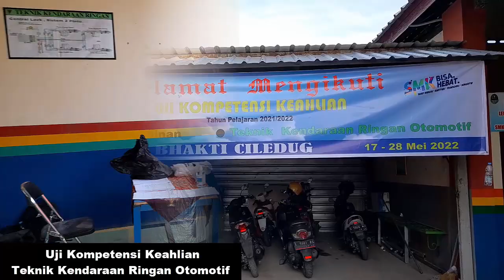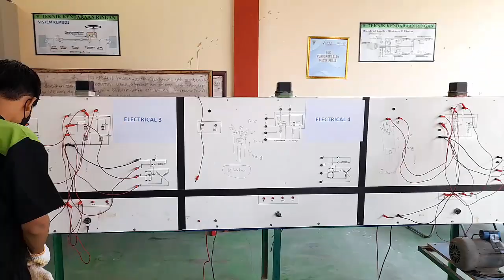Melihat Lebih Dekat Uji Praktik Jurusan Teknik OTOMOTIF SMK Dwi Bhakti Ciledug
Dalam video kali ini kita akan melihat lebih dekat kegiatan praktik jurusan Teknik Otomotif di SMK Dwi Bhakti Ciledug dengan fasilitas yang semakin lengkap.. Here we go.. :-)